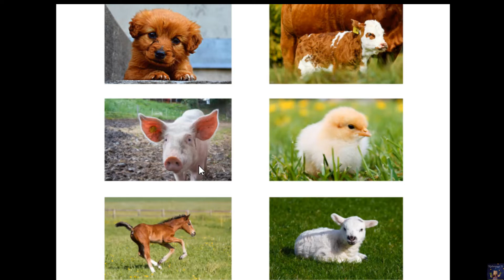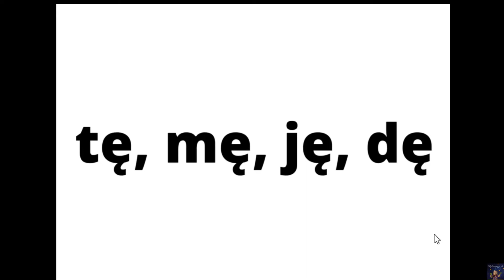Nauka pisania - litera ę